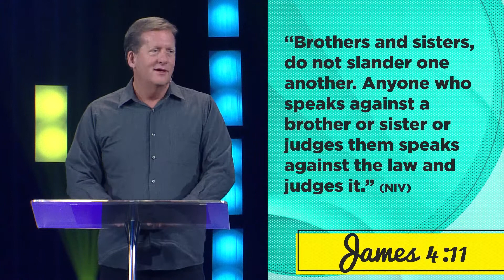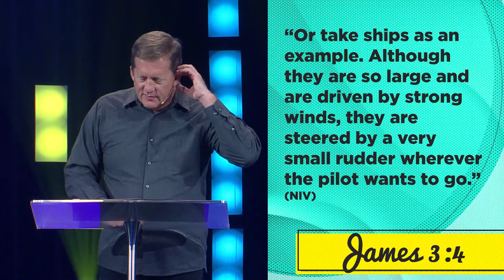Me & My Big Mouth | Part 2 | 04/18/21